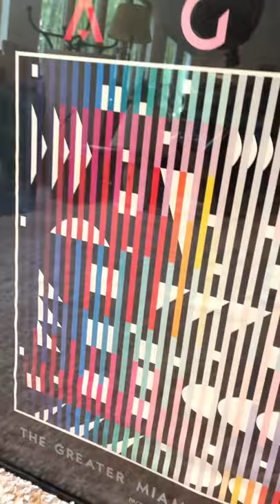Miami Jewish Federation 1985 Yaacov Agam Technicolor Vintage Poster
A Yaacov Agam Greater Miami Jewish Federation 1985 poster. Intriguing and visually stimulating serigraph. Multimedia work depicting various shapes and colors. Poster is mounted in a black tone metal frame behind the glass screen. Some rippling. In good condition. Wear consistent with age.

H 26" x W 29"